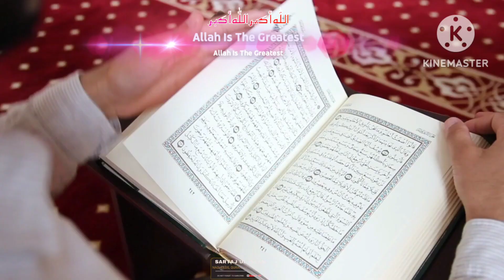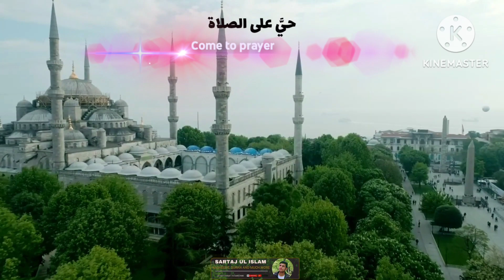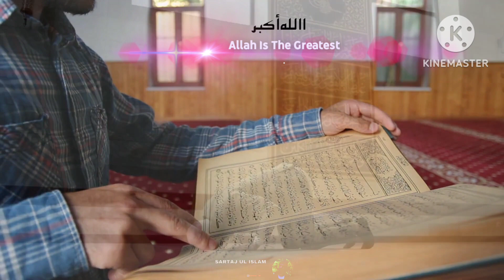KASHMIRI AZAN || Heart Touching Azan|| Sartaj ul Islam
Kashmiri azan by sarta jul islam

hashtags.